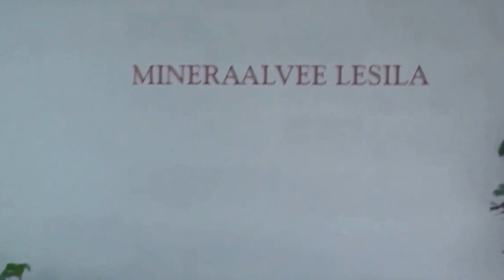Varska SPA. Estonia - full review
57°58'57.5"N 27°37'26.5"E
In the Water Park there is a small hotel with 26 rooms, water park, a gym with the best equipment in the area, beauty salon, solarium.